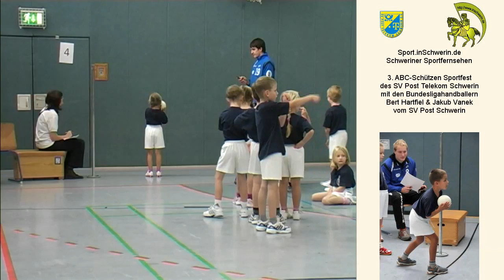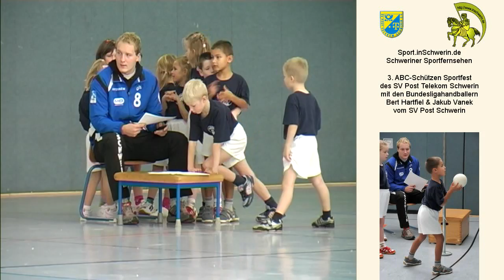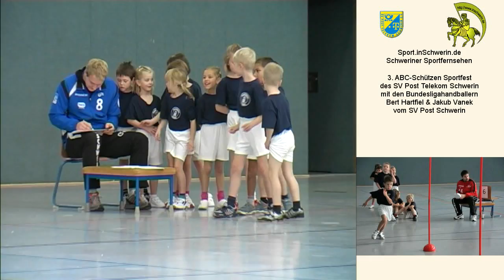Sport inSchwerin 32 T 03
3. ABC-Schützen Sportfest des SV Post Telekom Schwerin mit den Bundesligahandballern Bert Hartfiel & Jakub Vanek vom SV Post Schwerin